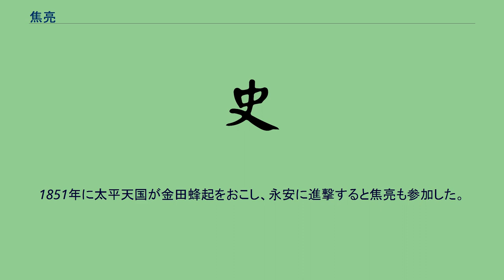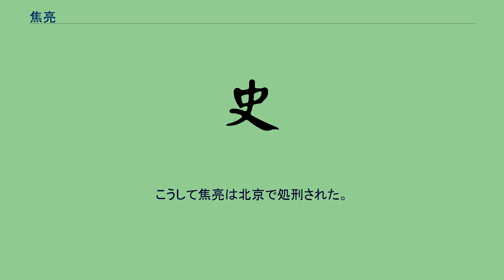焦亮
焦 亮（しょう りょう、Jiao Liang、1823年 - 1852年）、清末の天地会の指導者。
洪大全または洪大泉の名で知られる。
湖南省興寧出身。
科挙を受験して生員となったが、郷試には合格しなかった。
そのため清朝に対して怨恨を抱くようになり、天地会に加入して蜂起を計画するようになった。
1851年に太平天国が金田蜂起をおこし、永安に進撃すると焦亮も参加した。
彼は天王洪秀全に対して湖南省に進軍するように提議し、顧問格として優遇された。
しかし彼は洪秀全が軍民にキリスト教による教育を施しているの対して「張角、孫恩、徐鴻儒など妖術で成功した者はいない。早急に改めるべし」と説いて不興を買った。
さらに太平天国の反儒教の姿勢に対して「天王は秦の始皇帝と変わりがない。始皇帝が孔子の墓を暴いたことと天王が孔子像を破壊するのは変わりがなく、始皇帝が焚書を行うのと天王が経書を汚穢の中に置くのは変わりがない」と説いてますます不興を買った。
さらに大事が定まっていないのに王を称したこと、東王楊秀清に政務を委ねていることを失策として「昔、淮南の袁術や浙西の董昌は数十の城を得ただけで尊大になって滅亡した。今、僅かな地しか得ていないのに虚名を崇めるのは災いをもたらす。また天王が宮中にこもり、政務を凡人に委ねる罪は李自成・張献忠のごときものである」と説いた。
洪秀全は激怒した。
焦亮は諫言が聞き入れられないので永安を脱出したが、捕らえられて牢に入れられた。
楊秀清と西王蕭朝貴は彼を殺害するよう求めたが、洪秀全は認めなかった。
1852年、清軍と太平天国軍との戦闘で焦亮は清軍に捕らえられ、欽差大臣サイシャンガ（賽尚阿）のもとに送られた。
サイシャンガは咸豊帝から敵の首領を捕らえることを厳命されていたが、太平天国軍に敗れて4人の総兵を戦死させていた。
サイシャンガは死罪を免れるために焦亮を洪秀全の兄弟で太平天国の「天徳王」洪大全であると捏造し、北京に送った。
こうして焦亮は北京で処刑された。
死後、妻の許月桂・弟の焦玉晶・その妻の許香桂が天地会を率いて蜂起した。